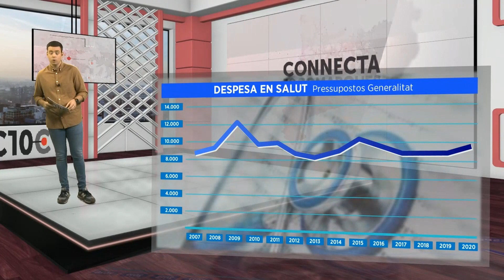La pandèmia destapa la realitat d'un sistema sanitari retallat